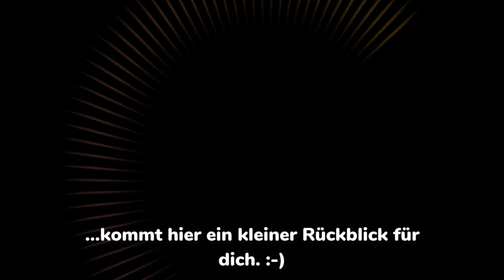Einen guten Rutsch ins neue Jahr Silvester Jahreswechsel DieMerkhilfeWirtschaft #2021 #2022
Einen guten Rutsch ins neue Jahr Silvester Jahreswechsel DieMerkhilfe #2021 #2022

➡ PRODUKTION DIESES VIDEOS:
Script: Oliver
Visuelle Konzeption: Oliver
Ton & Schnitt: Oliver